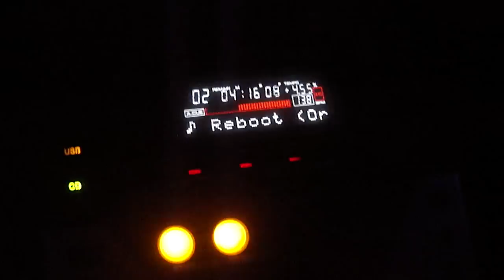San Varez live @ SCAPE 03 - Sala Destino Lujuria - Madrid - Spain